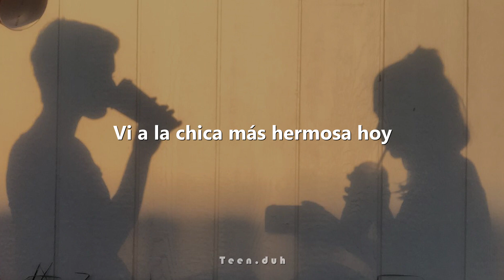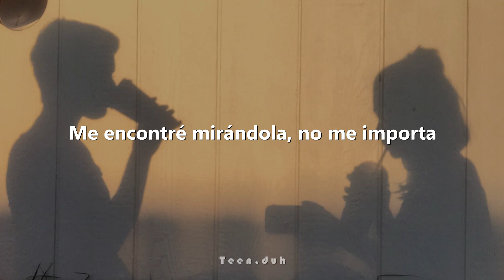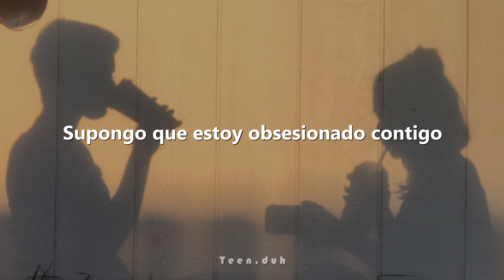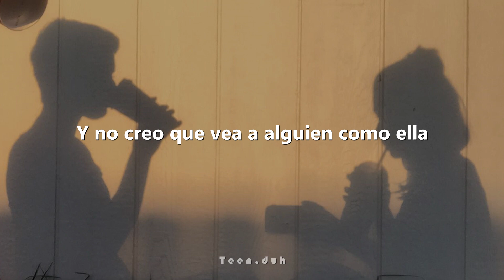Mauro Garcia - Rainbow Jacket [ Sub.Español ]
R A I N B O W   J A C K E T

Qué opinan del amor a primera vista?
A veces es difícil hablar con esa persona que nos gusta a la primera vista, que sin darnos cuenta se irá sino intentamos hablarle y no lo/la volveremos a ver a él/ella uwu

Compartir para más!! \(ㅇㅅㅇ)/